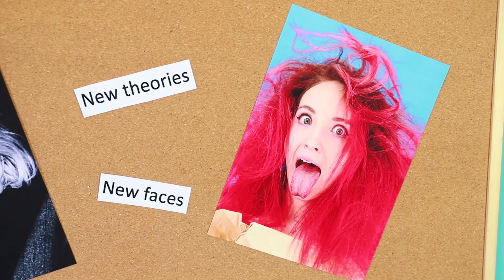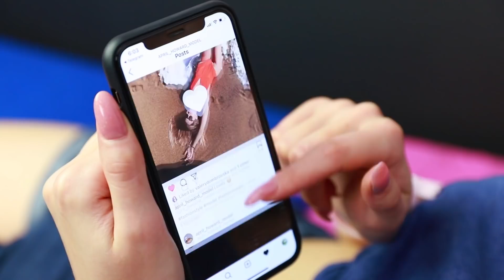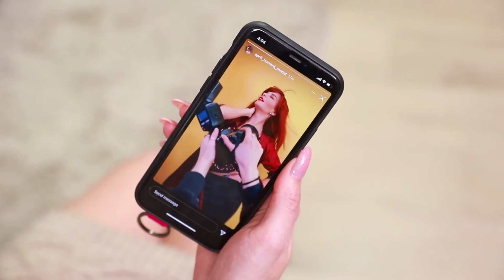Gadis Fesyen Kaya vs Miskin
Menjadi fashionista tidaklah mudah. Terutama jika tak punya cukup uang untuk itu. Berbeda dengan gadis kaya, tidaklah sulit baginya untuk terlihat bergaya. Fashionista kaya melawan wanita miskin, citra siapa yang lebih keren?